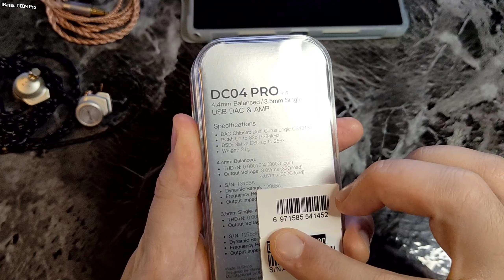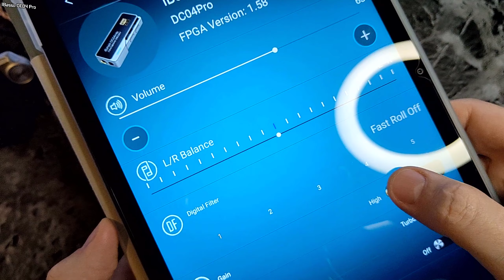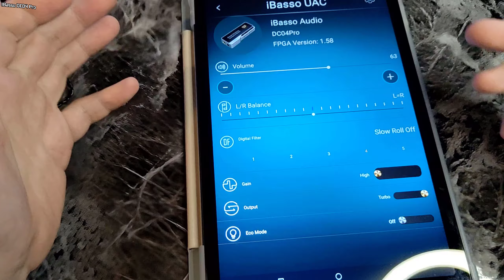IBasso DC04 Pro - Отличное решение для металлистов и не только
You can offer me cooperation